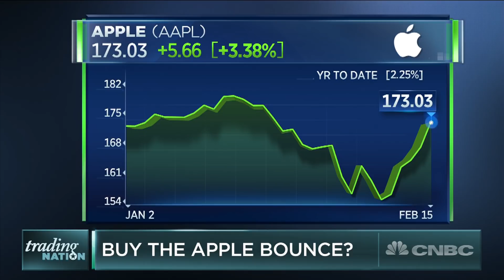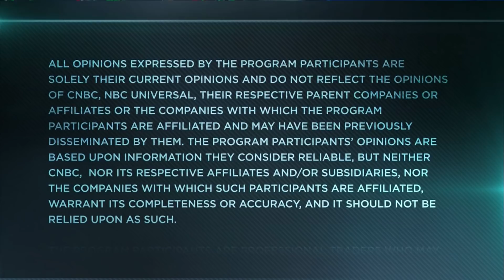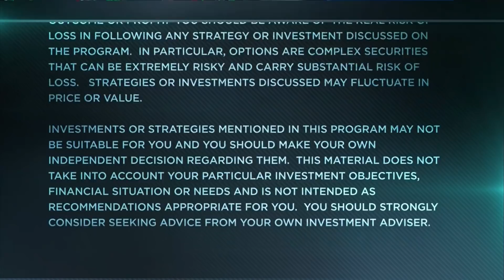Apple Having Its Best Week In Over A Year. But Should You Trust The Bounce? | Trading Nation | CNBC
Phil Streible with RJO Futures and Larry McDonald with the Bear Traps Report discuss Apple shares with Michelle Caruso-Cabrera.